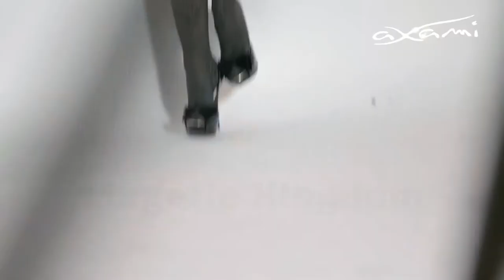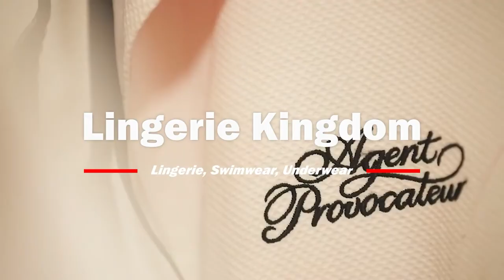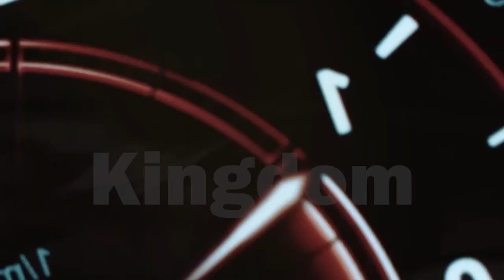Bikini Model Micro Bikini Summer Music Hot Girl Cool Model Adult video Music video